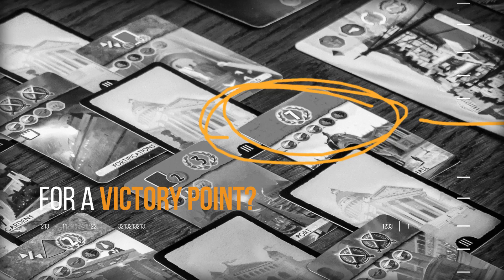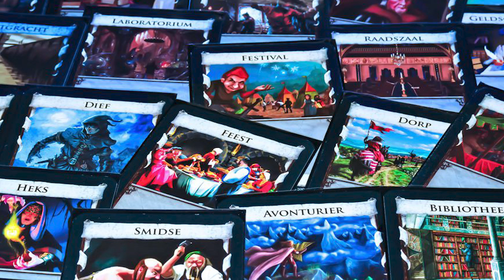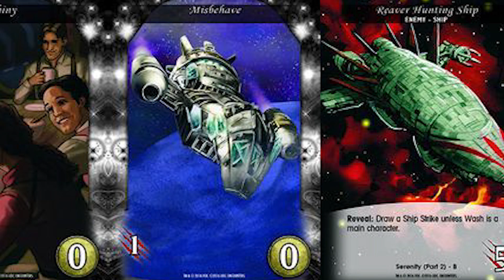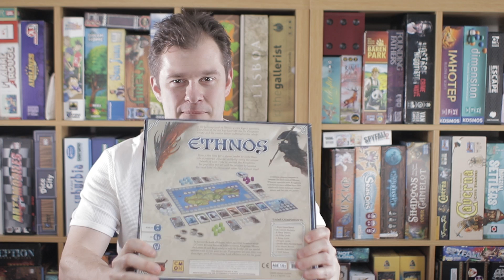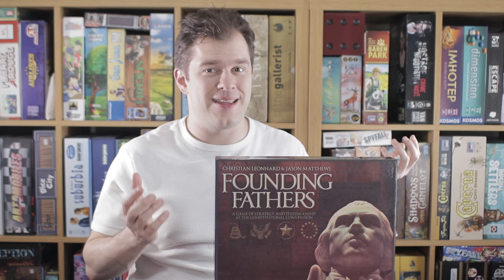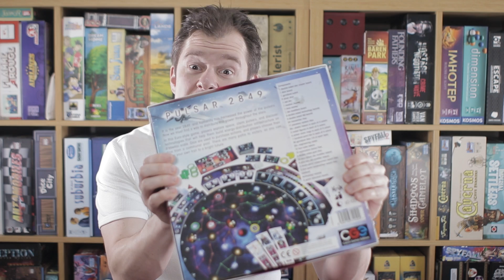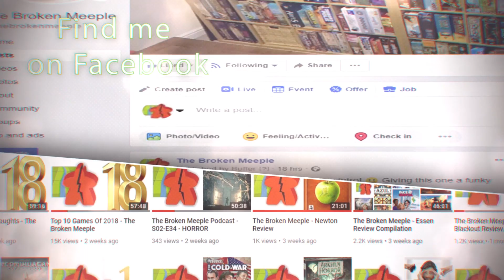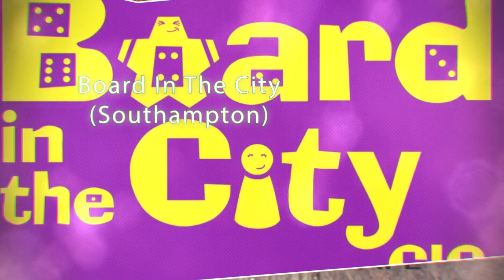Top 10 Ugly Games I Still Love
I talk a lot about aesthetics and artwork in games. They help to bring out the theme and certainly most of the games I enjoy will look great on the table. But there are some games that even though I think they look ugly, I still really enjoy. And here's 10 of them!

Note that this is a subjective list as beauty is in the eye of the beholder. But let's hear your choices as well!

Also the audio has been changed by having my Rode VideoMic Pro next to me rather than attached to the camera - did it improve matters? Let me know!